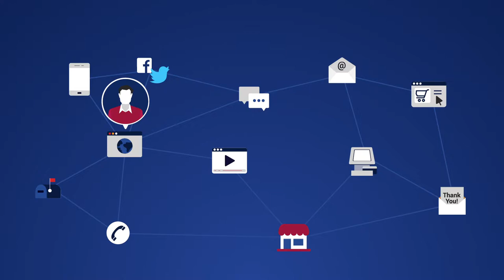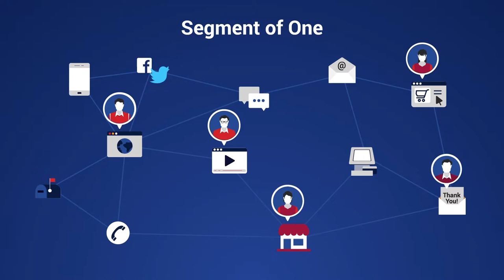RedPoint Customer Experience 2-Minute Explainer Video